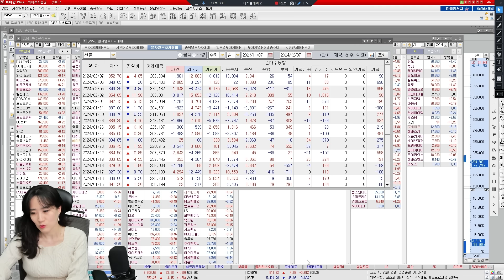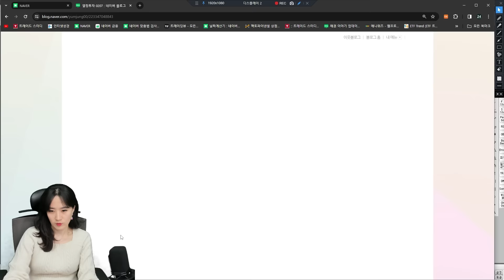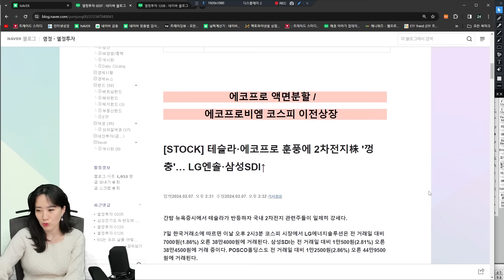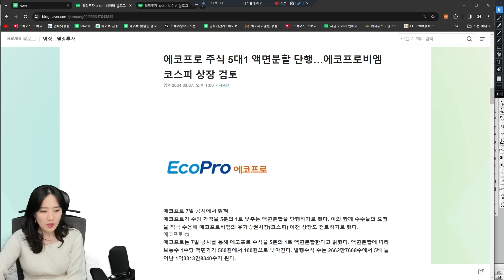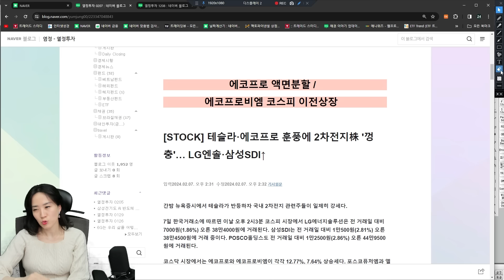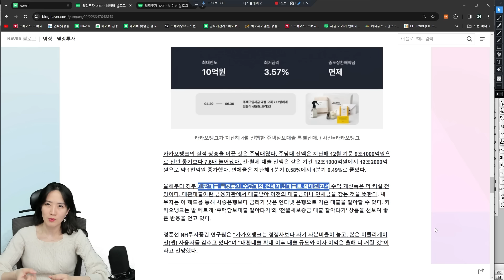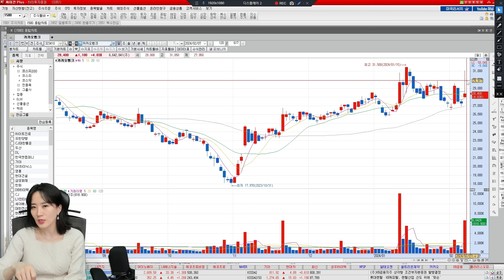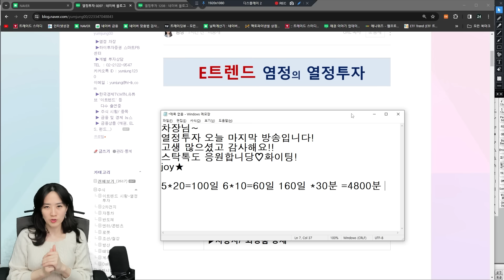열정투자 막방 | 하이투자증권 염정 차장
하이투자증권 염정차장의 '염정의 열정투자'